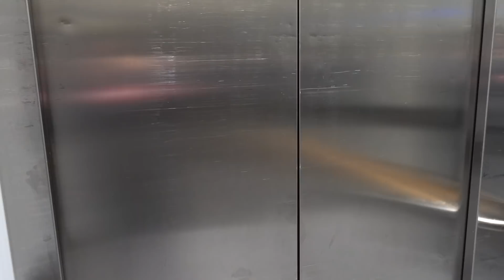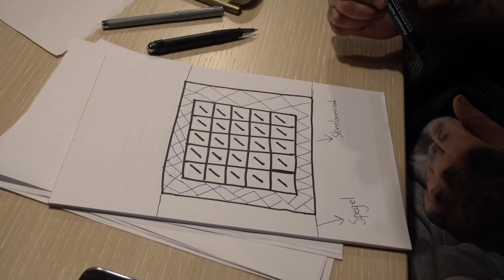DET KOM GRÖNT SLEM🤮